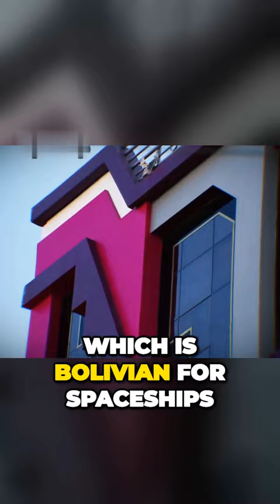Architect designs outofthisworld mansions in Bolivia Is this for real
Architect Freddy Mamani Silvestre's mansions are popularly called coetios which is Bolivian for spaceships One look at them and you'll see why Each home is covered in dozens of crazy colors non-traditional window shapes bizarre rooftops and unpredictable patterns They truly do look like spaceships or maybe a castle run by an alien overlord Between LED lights Chinese chandeliers very geometric motifs pillars and columns and more colors than an extra large box of crayons every inch of a Silvestre mansion is a feast for your eyes His intention is to introduce indigenous culture into a modern world Silvestre has built over 70 of these spaceships so far each one completely different from the next and shows no signs of stopping So if you live around Bolivia or plan to move there and have the $300,000 to $600,000 he asks for per place you too can live in an architectural masterpiece that's truly like no other